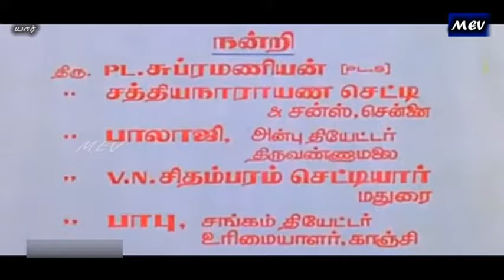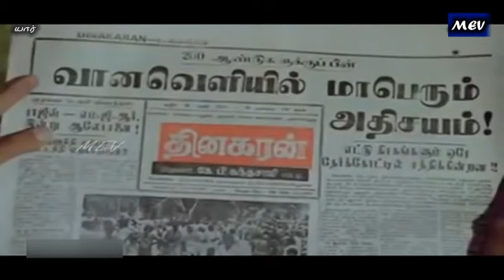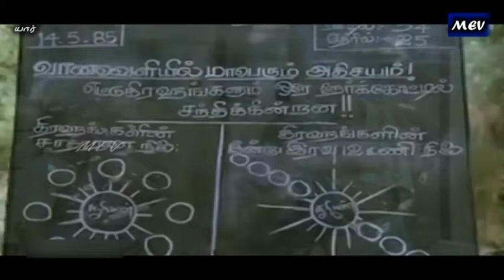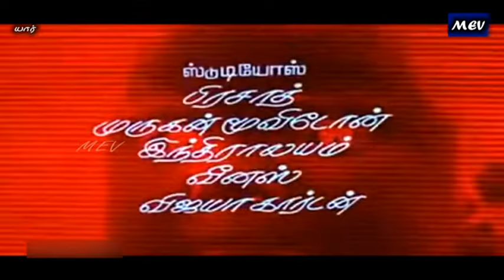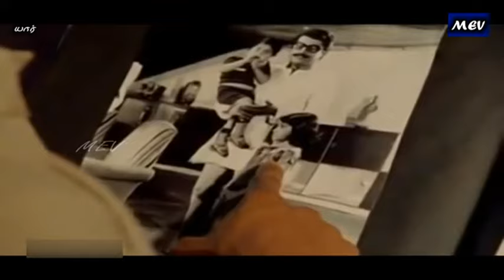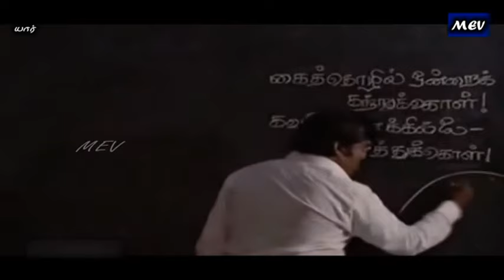Yaar Tamil Movie | Arjun | Nalini | Best Horror Movie | Best Thriller Movie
planets grows up to become an evil boy whose deeds disrupt society. A sage hears about this and decides to defeat him once and for all.
Initial release: 1985
Directors: Yaar Kannan, Sakthi
Production; company: Kalaippuli Films International
Language: Tamil

Arjun as Jagan

Nalini as Devi

Jaishankar as Rajaram

Rajinikanth in a Cameo appearance

J. V. Somayajulu

Jayachitra as Lakshmi

Nizhalgal Ravi as VV Janardhan

Shyam as Raja

Senthil as Master

G. Srinivasan as Rajaram's uncle

Delhi Ganesh as Manickam

'Herran' Ramasamy

A. K. Veerasami as

Thideer Kannaiah as Peon

Kovai Mani

Nellai Sarathi

T. K. S. Natarajan

Disco Shanti

G. Sekaran as Rangan